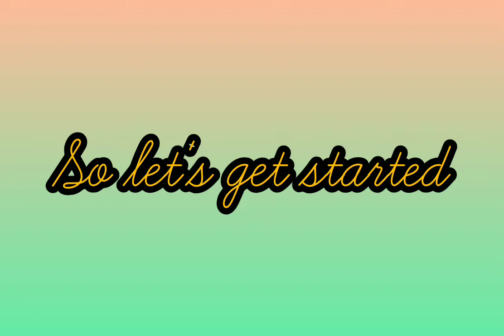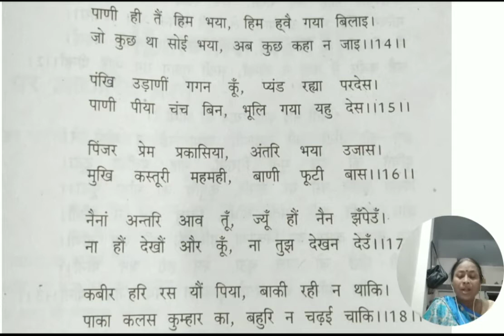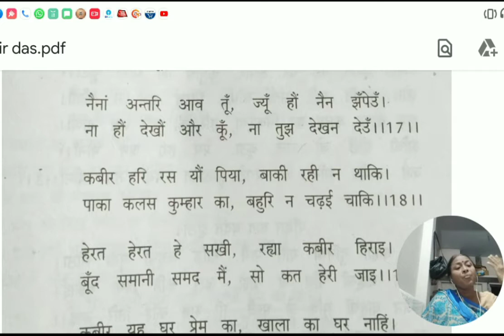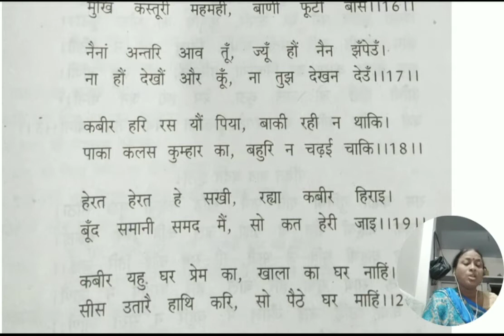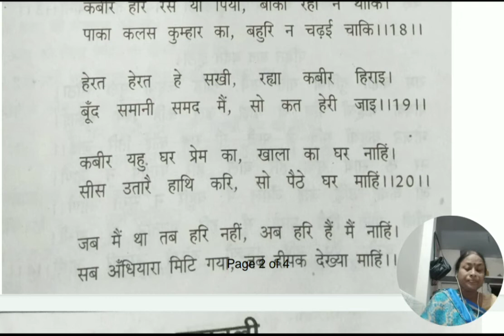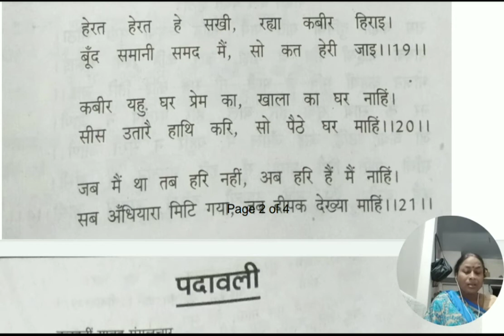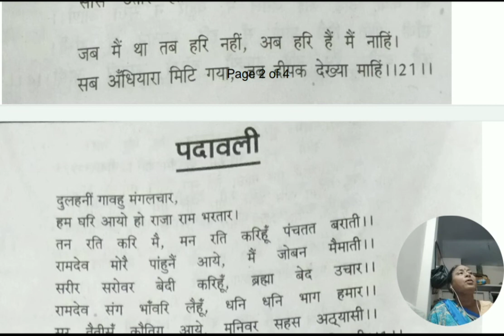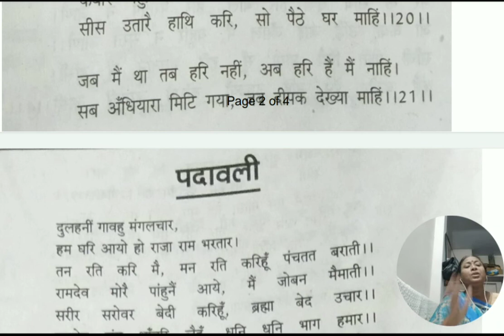L3: Saakhi by Kabirdas(Part-3)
To join Class 11 Group click on the